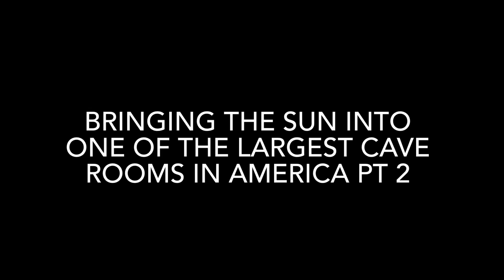Bringing The Sun Into One Of The Largest Cave Rooms In America Part 2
What’s up everyone, this is part 2 of the epic adventure into one of the largest caves I’ve ever been too, we found a huge borehole river extension, took lots of tumbles

As always, STAY GOLDEN!!!